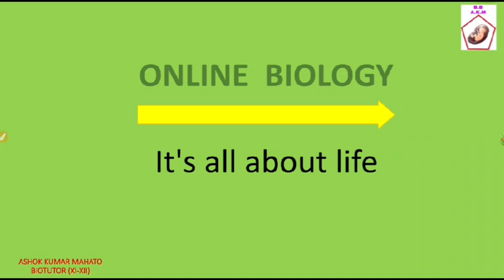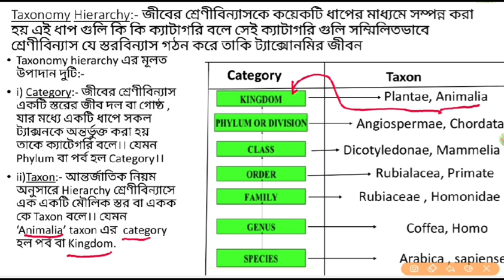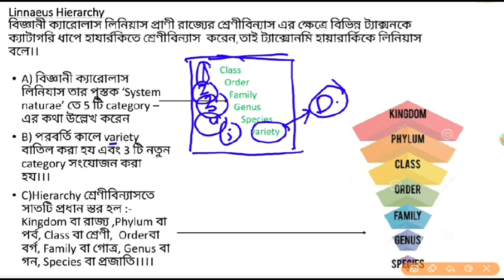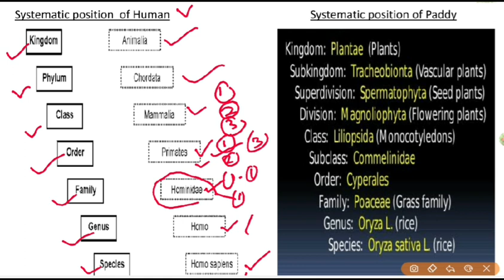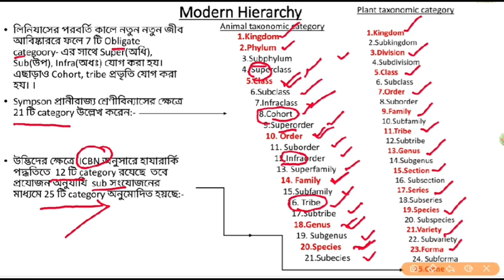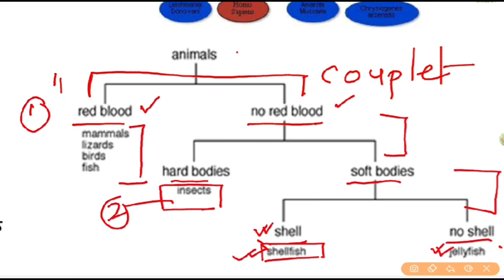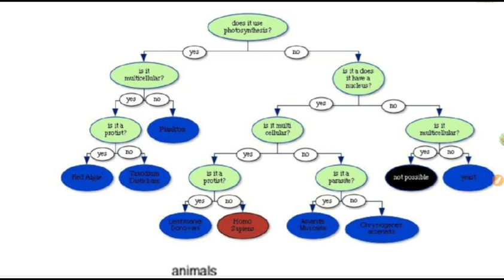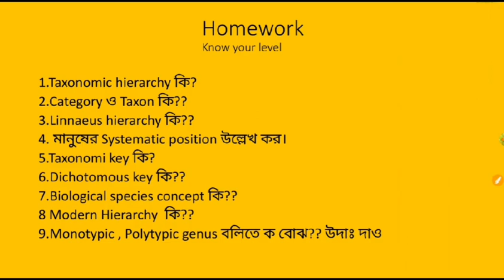Class-xi ট্যক্সোনোমি ও বায়োসিস্টেমেটিক্স part:-2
Linnaeus Hierarchy,  Modern Hierarchy,  Category, Taxon, Taxonomic key, Species Concept